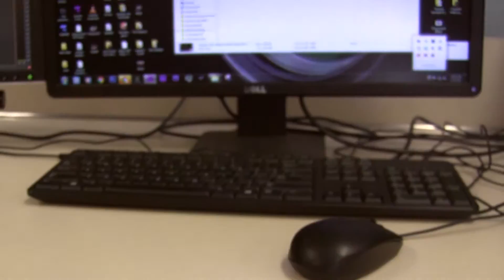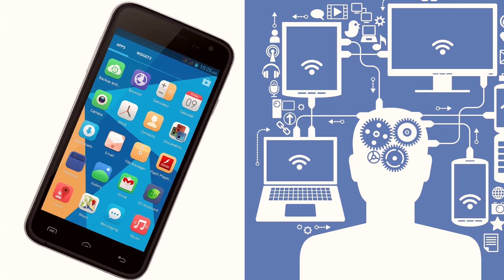WUW S7 EP10